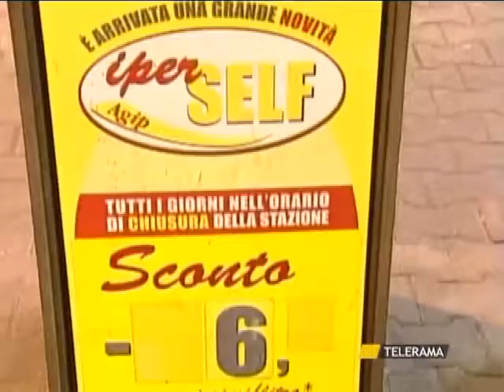LECCE RAPINA ED ESTORSIONE , TRE RUMENI IN MANETTE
LECCE
RAPINA ED ESTORSIONE , TRE RUMENI IN MANETTE